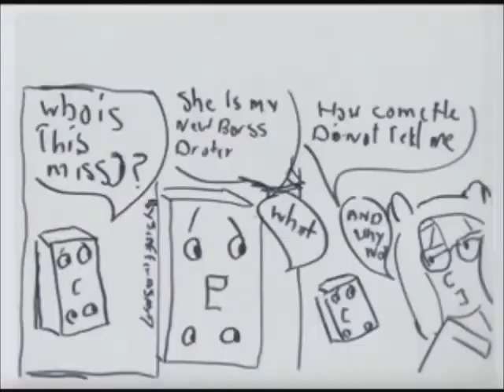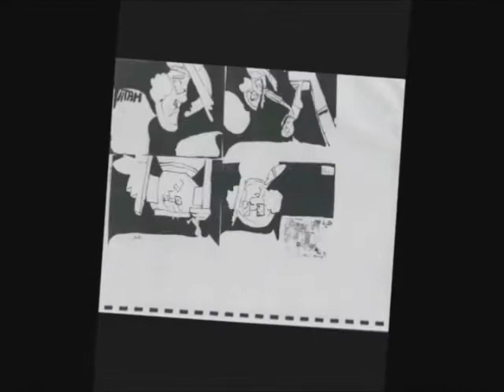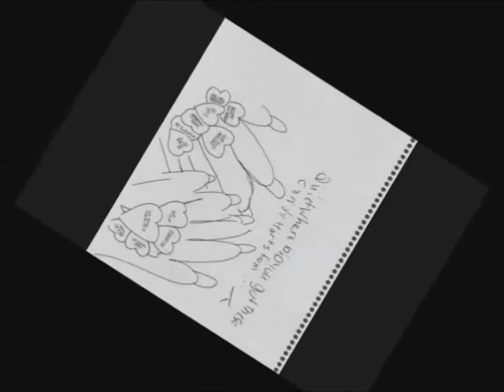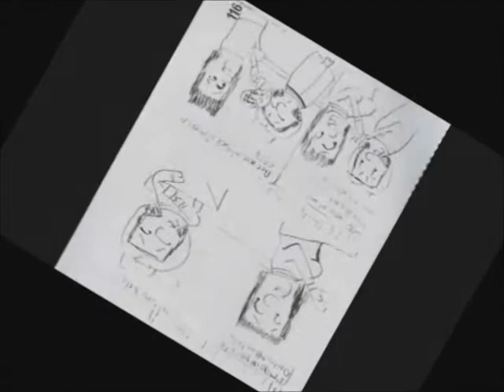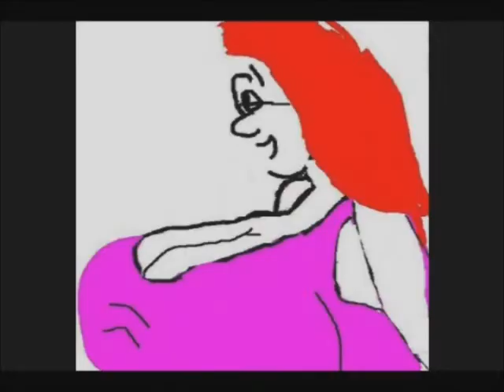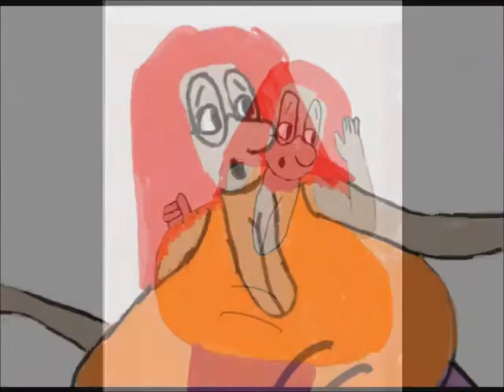angels from heaven.wmv